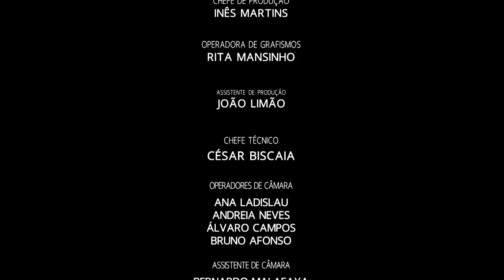ANABELA BALDAQUE Portugal Fashion Week Spring Summer 2017 - Fashion Channel